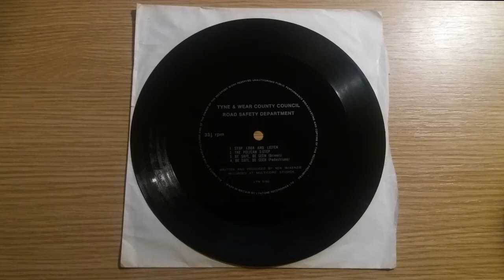Tyne & Wear County Council Road Safety - Stop, Look and Listen - LYN6162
An unusual 7" record I bought with the road safety jingles Tyne & Wear County Council had used on local radio "Metro".

Written and Produced by Ken McKenzie
Recorded at Multicord Studios

There is no date on the record itself, but to me it sounds like late 70's. I read that Tyne and Wear County Council only existed between 1974 and 1986, so it's definitely falls in there somewhere!